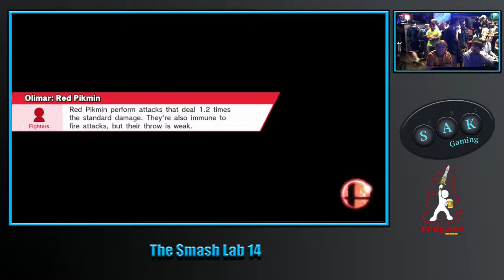SL14 - Senpai (Little Mac) vs Googs (Rosalina,Olimar) - Winner's Ro32